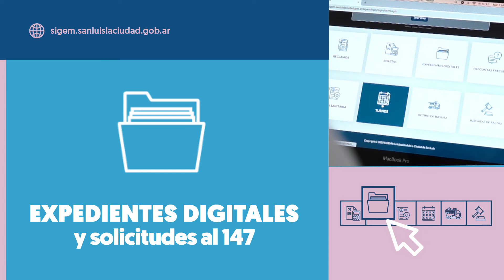SIGEM RETIRO DE BASURA